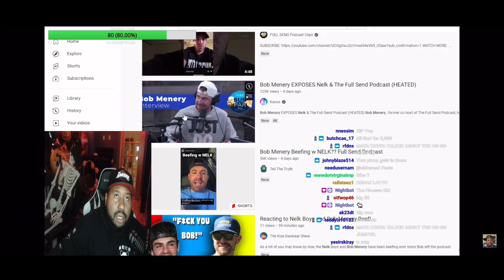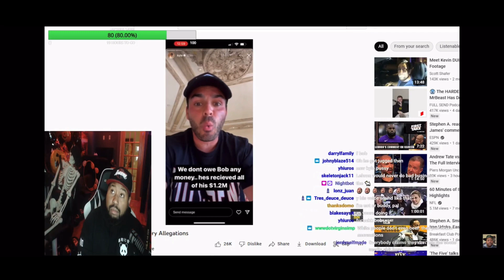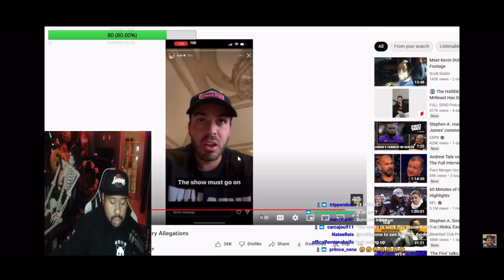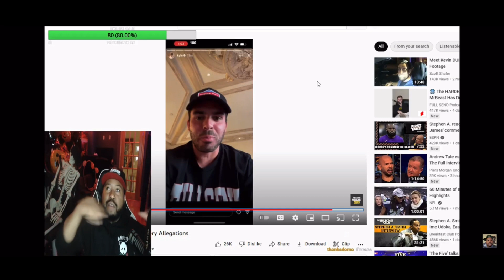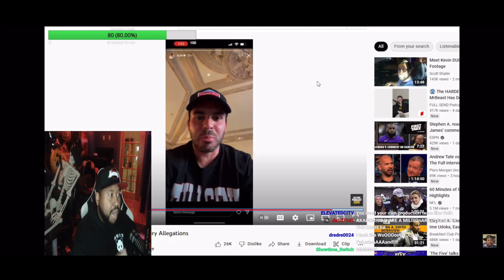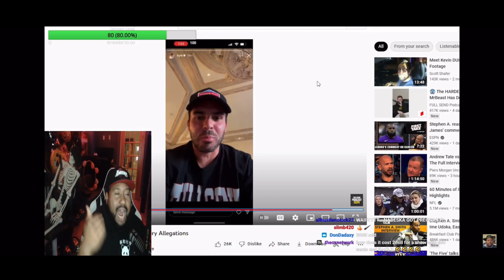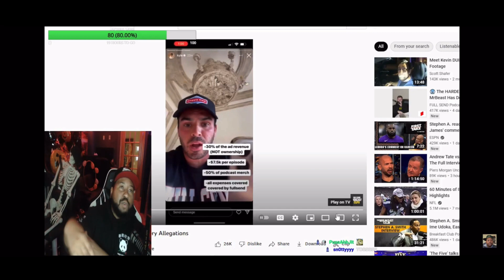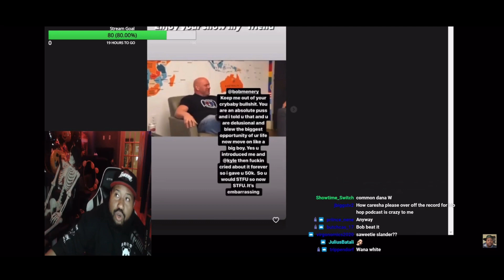Free Game with Big Ak! Akademiks reacts to BoB Menery calling out Kyle Full send for not paying him!